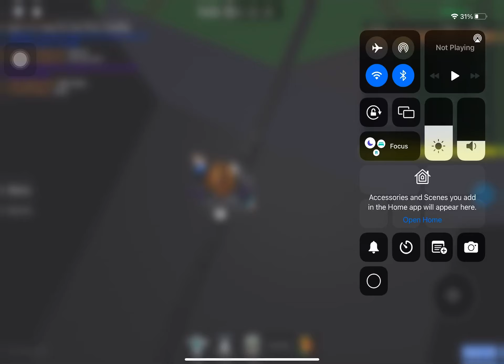Well I haven’t seen this before in jtoh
Probably someone cheated on a tower idk